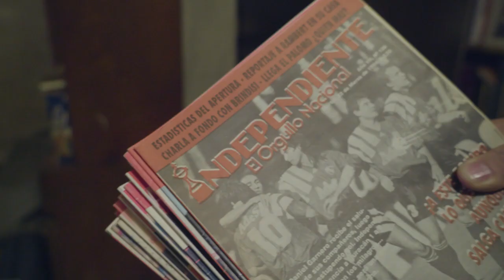Palomo - OnDIRECTV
Un documental que recorre la carrera deportiva de Albeiro “El Palomo” Usuriaga, ídolo del Club Atlético Independiente y del América de Cali, y que hace un especial foco en su paso por el fútbol argentino.

¡También en DIRECTV GO, desde cualquier dispositivo!